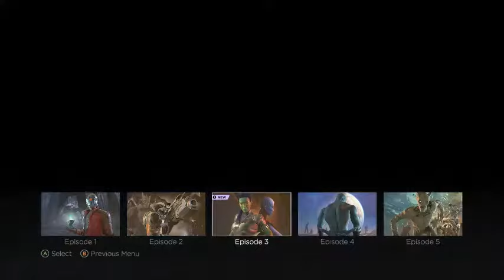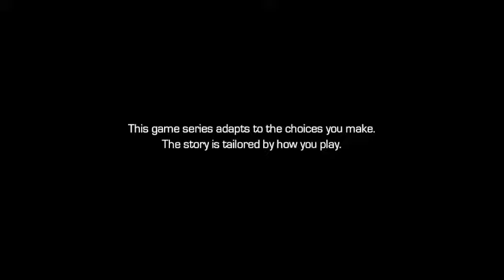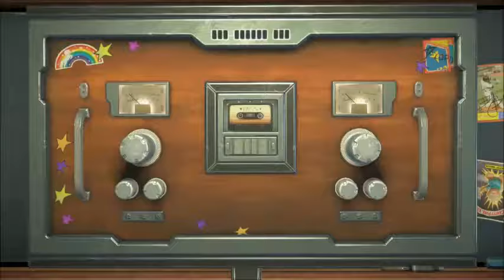Let's Play: Guardians of the Galaxy: A Telltale Series Episode 3 More than a Feeling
Guardians of the Galaxy: The Telltale Series is an episodic graphic adventure video game series developed and published by Telltale Games. Based on Marvel's Guardians of the Galaxy comic book series. The plot centers on the Guardians finding an artifact of great power that each individually covets, but must protect it from a malicious entity who wants it for themselves.